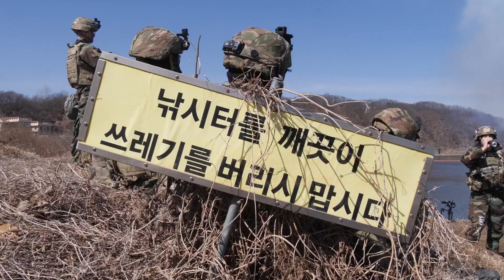米韓が合同で渡河訓練を実施 | Warrior Shield: Wet Gap Crossing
韓国
2023年3月13日
第2歩兵師団作戦支援旅団と第2歩兵師団第2旅団の兵士が、ウォリアー・シールドの期間中、2023年3月13日に臨津江（イムジンガン）で渡河訓練を実施しました。

SOUTH KOREA
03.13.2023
Video by Songho Yun
2nd Infantry Division/ROK-U.S. Combined Division
Soldiers with the 2nd Infantry Division Sustainment Brigade and 2nd Brigade, 2nd Infantry Division conduct a wet gap crossing on the Imjin River March 13, 2023 during Warrior Shield.